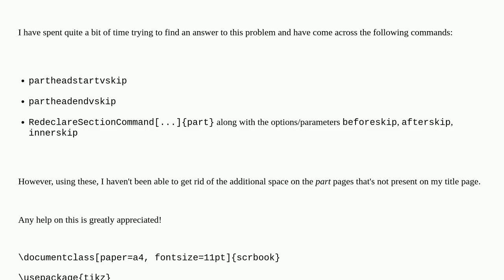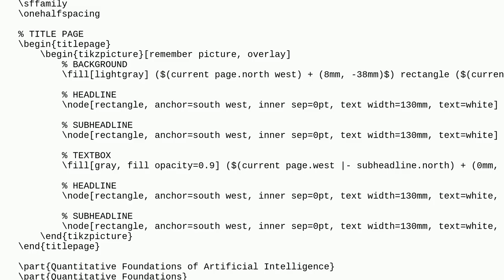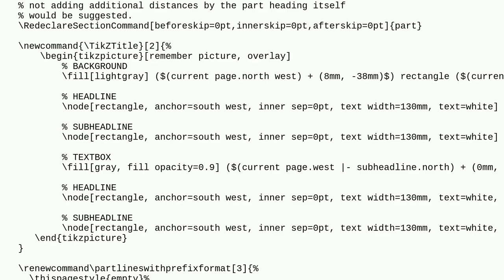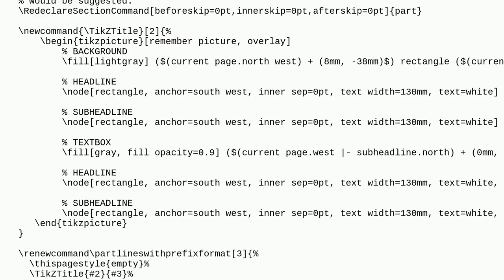Tex: Getting rid of additional space above and below the title of a part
Getting rid of additional space above and below the title of a part

A special thanks goes out to the community

  sectioning tikz-pgf spacing parts scrbook